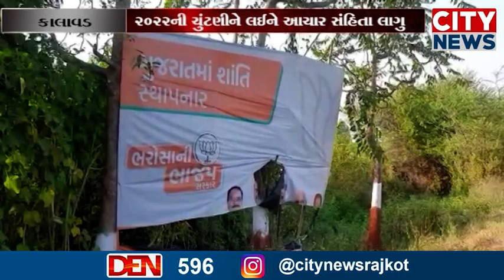કાલાવડ આચાર સંહિતા લાગુ છ્તા તંત્ર દ્વારા નથી ઉતારવામાં આવ્યા પ્રચારના બેનરો